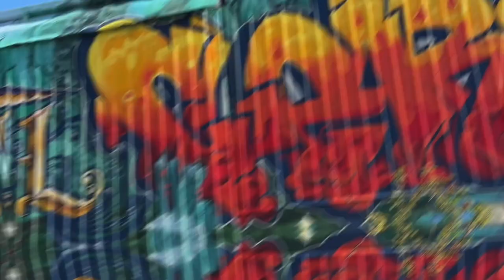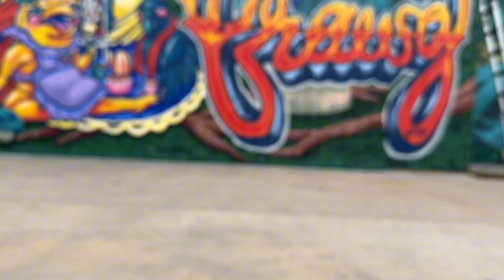Women's Way Graffiti Production — Produced by L. Rhae, Directed by Sam Soper, Feat. FTK & Friends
Production & executive direction by L. Rhae Productions with creative direction from Sam Soper, the Women's Way Graffiti Production was a truly epic meeting of the styles. A monumental collaboration between 10 women graffiti writers and street artists from across Texas to turn a warehouse into a magical, mystical forest gallery.

Featuring the work of: TRILL | LORD | LIMON | CLEAR | RHAE | SODA | KARMA | WINKSTYLES | FRAWG | XENOS

A production of this scale would not have been possible without everyone doing their part. We're so grateful for everyone who participated in bringing this space to life!